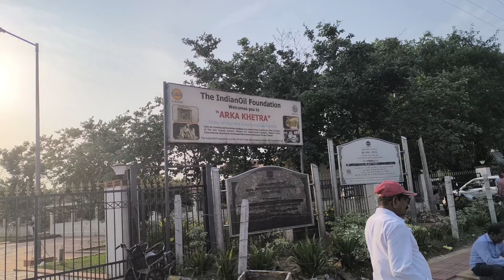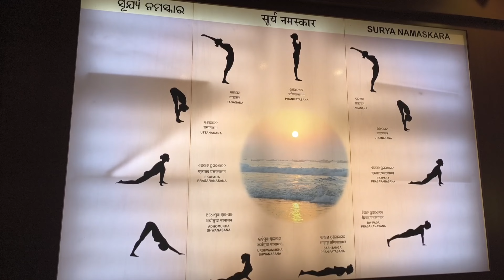Konark sun Temple 🌞।। Ratna with seniors।। Konark Suraj Mandir 🛕।। सूर्य मंदिर कोणार्क।।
नमस्कार 🙏
 In this video you get some information about Konark sun temple in odisha. I hope you enjoy seeing this video.